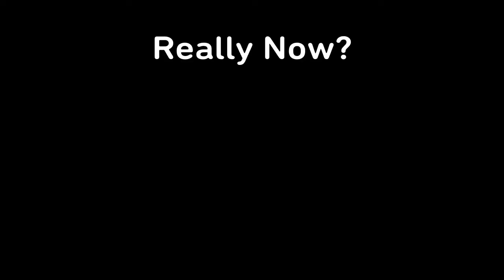Red Dead 2 Online Funny Moments and Clips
PSN: RonnyFootball
PSN: RonnytheDNFking
Epic: RonnyFootballYT
This Year I have Made Videos On NBA2K19, NBA2K19 MYTEAM, Grand Theft Auto 5 Online, Fortnite Battle Royale, Dead By Daylight, Rocket League

A little bit about myself, I am a 15 year old who likes to play Football, Basketball, and Video Games, I'm Trying to make a career out of Youtube, because it's been a dream of mine to get paid for doing what i love which is playing video games and making enjoyable content to share with people. I grew up in Manhattan, New York, and i'm a Huge Knicks and Giants fan, my goal on YouTube is to one day hit 1,000 subscribers, sometimes I dream that one day I will reach a 1M